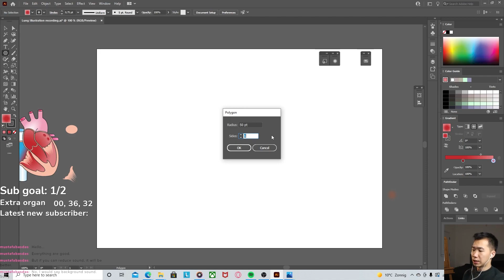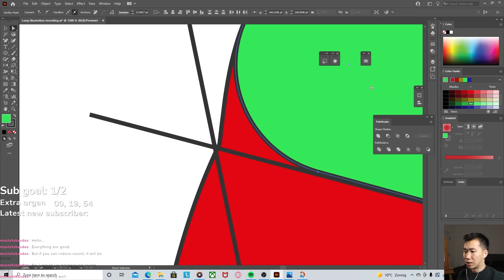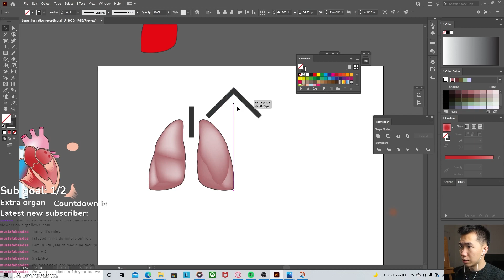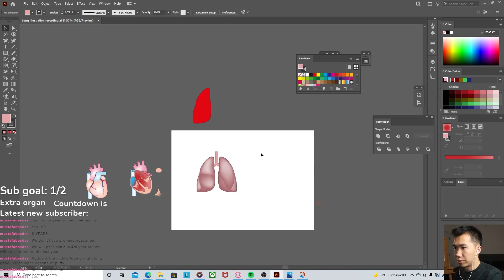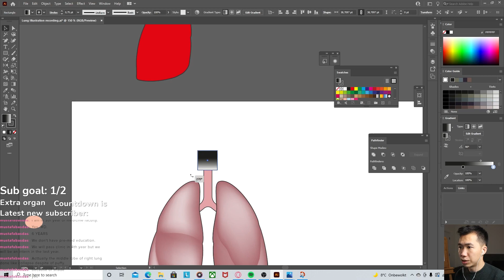How to Draw Lungs in Adobe Illustrator | Scientific Illustration | Graphical Abstract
This tutorial demonstrates how to draw lungs in Adobe Illustrator, so scientists like you can make professional scientific illustration for your research publication, conference posters, science figures and graphical abstracts.